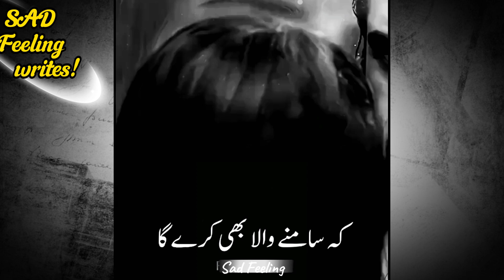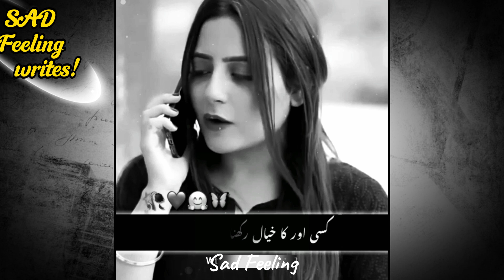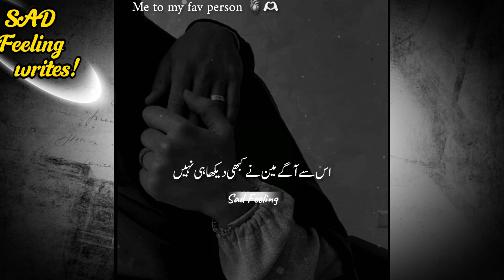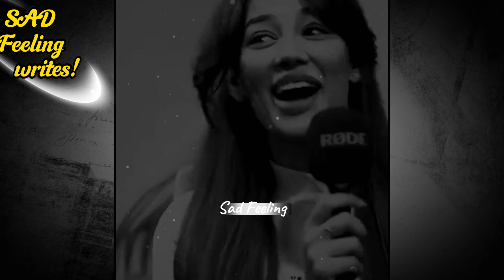Ashki Shaiyari🖤 || Lovers Watch one Time 💘|| best shaiyari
Ashki Shaiyari🖤 || Lovers Watch one Time 💘|| best shaiyari ||ashki lovers @Unerasepoetry

Description:

"Watch and listen to our latest Shayari video, featuring a beautiful collection of Hindi Shayari, Urdu Shayari, and Poetry. This spoken word poetry video is perfect for those who love romantic Shayari and motivational verses.

In this video, we've curated some of the most soulful Shayari and poetry that will touch your heart and inspire your soul. Our Shayari videos are designed to help you relax, unwind, and find motivation in life.

So sit back, relax, and enjoy the beauty of words.

- Shayari
- Hindi Shayari
- Urdu Shayari
- Poetry
- Spoken Word
- Romantic Shayari
- Motivational Shayari
- Inspirational Poetry
- Relaxing Shayari
- Unwind with Shayari
- Motivational Quotes
- Poetry Lovers
- Shayari Lovers
- Spoken Word Poetry
- mohabbat shaiyari
- shorts shaiyari
- all best shaiyari
- best shaiyari collection
- poet
- tehzeeb hafi shaiyari
- best shaiyari
- hindi shaiyari
- top10 shaiyari
- poetry
- best poetry collections
- tiktok viral shaiyari collection
- deep lines
- famous shaiyari
- shaiyari
- shaiyari in urdu
- sad poetry
- urdu poetry
- best poetry
- dil ko chu lana wali shaiyari
- heart touching poetry
- deep poetry
- shorts
- rahat indori
- shaiyari status
- tu shayar ha ma teri shaiyari
- faiz ahmed faiz
- how to write poetry
- amna writes
- urdu shaiyari
- allama iqbal shaiyari
- jaun elia poetry
- love shaiyari
- slam poetry
- poetry slam